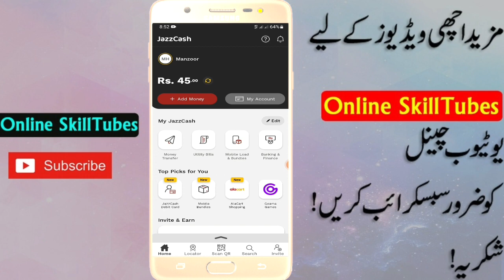JazzCash New Update 2022 | JazzCash Account Close And suspend | Safe Your JazzCash Account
jazzcash_New_ Policy
JazzCash Account suspend,
JazzCash Account Close,
JazzCash Account Expire,
JazzCash New Policy 2022,
JazzCash New update,
jazzcash App,
jazzcash app 2022,
jazz cash new update 2022,
clipclap new update 2022,
jazzcash issuance date 2022,
jazzcash issuance date fix 2022,
create jazzcash account 2022,
jazzcash cnic update kaise kare,
jazzcash issuance date problem solved 2022,
jazz cash new update,
jazz free internet code 2022,
jazz new year gift 2022,
nextgen jazzcash app 2022,
from jazzcash earn money online 2022,
easypaisa to jazzcash transfer 2022,
create nextgen account in jazzcash app in 2022

 How to Transfer JazzCash App
How to Create unlimited JazzCash Account One device
How to Create unlimited Upaisa Account
How to Clone Easypaisa App for  Unlimited Account
JazzCash Clone Karne Ka Naya Tarika
Create Unlimited konnect Account in 1 Mobile

How To clone Easypaisa App
How to Create Unlimited konnect Account
How to Open Hbl konnect agent Account
How to increase Jazz Cash Mobile Account Monthly Transaction Limit 2021
jazz 30 GB all SIM offer
Create your Jazz business merchant account,
Jazz cash Unlimited Clone
Konnect pay Bill Get 400 cashback